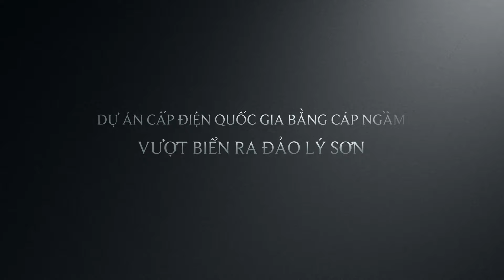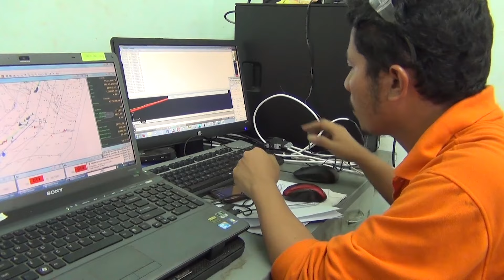Lý Sơn - Thắp sáng niềm tin nhìn từ biển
Truyền thông QNPC